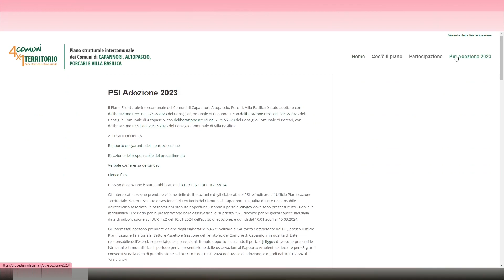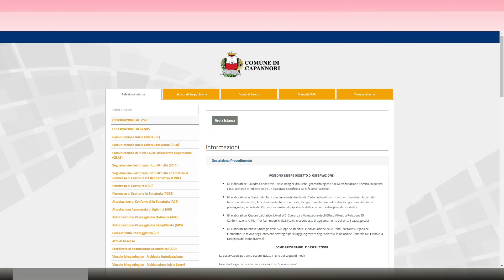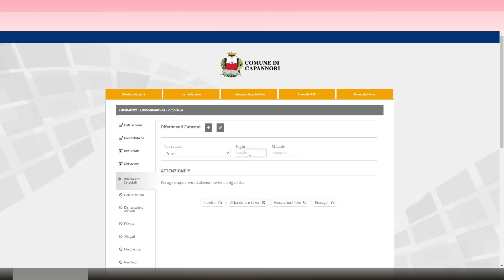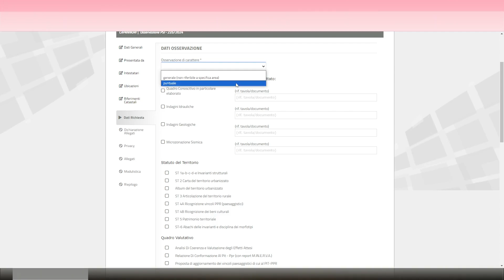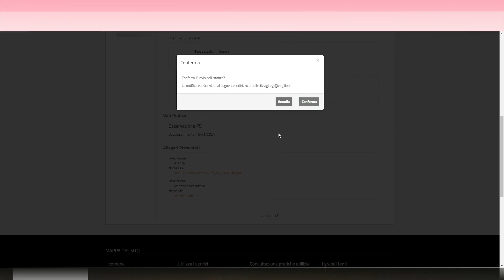Tutorial per compilazione osservazioni Piano Strutturale Intercomunale (PSI)